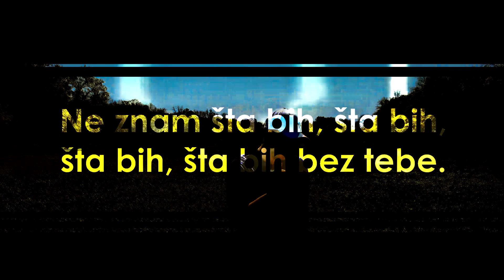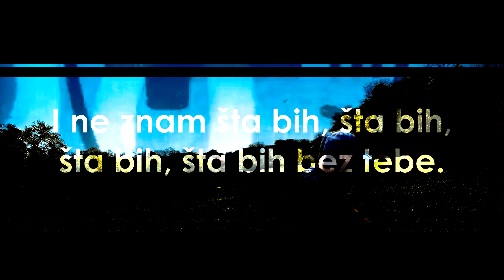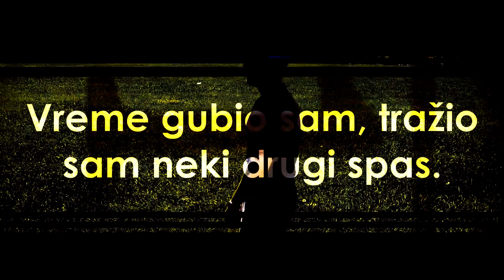NINO BANGZ - BEZ TEBE (OFFICIAL LYRIC VIDEO)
LISTEN / BUY everywhere: - coming soon -
Pretplatite se i stisnite na 🔔 za obavijesti !!

✪ Tekst :  Nino Bangz
✪ Muzika : Vordabeatzz
✪ Mix & Mastering : Lacku
✪ Aranzman :  Vordabeatzz
✪ Video Produkcija: Vordabeatzz

Label and copyright: INFINITY.TV™